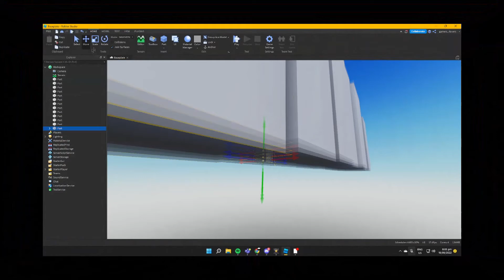Tips for Roblox Animations #1, Dark Blocky Mess.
psst

I'm Humourless, a self-proclaimed GODLY! roblox animator!

all jokes aside, I'm Humourless.
in this video, I know I said making it day time will make it look smooth, but... it's not really smooth in this video. Soo yeah it's kind of a clickbait but not if you have good recording softwares and a good pc.